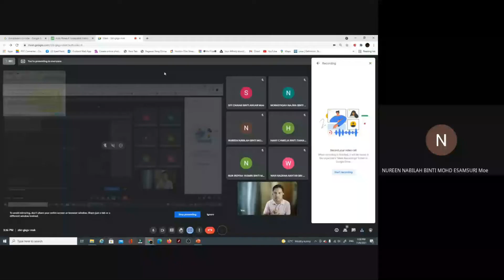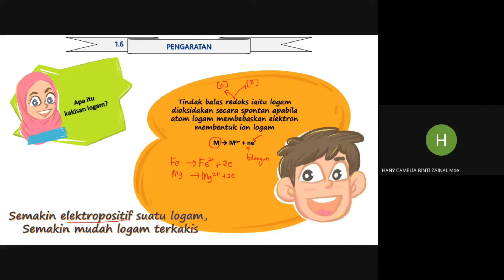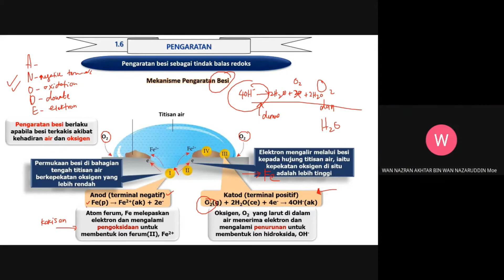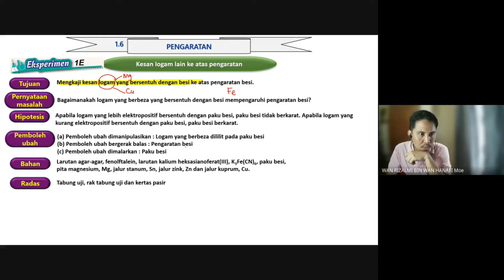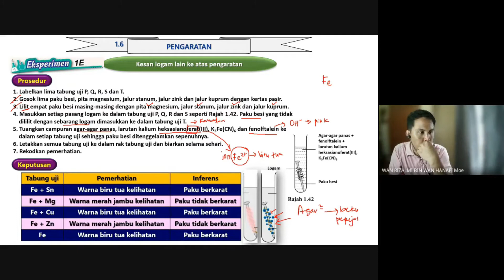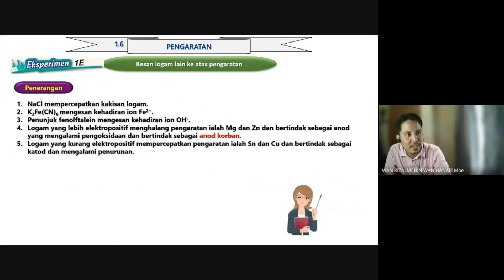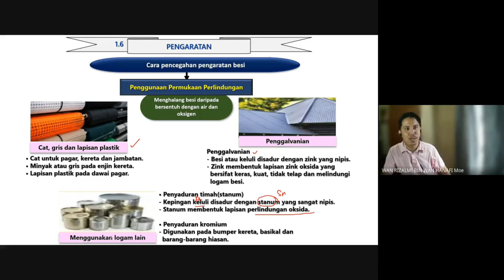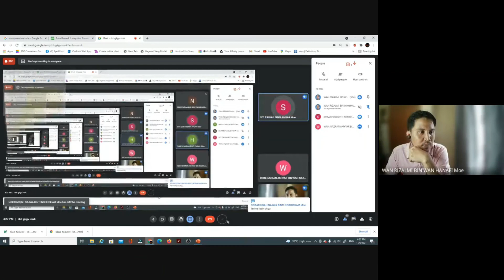Redoks Pengaratan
Kakisan Sebagai Tindak Balas Redoks

Kakisan logam = logam kehilangan elektronnya untuk membentuk ion positif.

Contoh
Kakisan besi (ferum)
Fe → Fe2+ + 2e

Kakisan Magnesium
Mg → Mg2+ + 2e

Semakin tinggi kedudukan logam dalam siri elektrokimia, semakin elektropositif (reaktif) logam itu.
Logam mempunyai kecenderungan yang lebih besar untuk melepaskan elektron untuk membentuk ion logam, iaitu logam lebih mudah terkakis.

Sebagai contoh, logam magnesium logam lebih mudah terkakis berbanding dengan kuprum kerana magnesium lebih elektroposif daripada tembaga.

Kakisan logam adalah tindak balas redoks kerana logam kehilangan elektron kepada oksigen dan air (yang bertindak sebagai agen pengoksidaan untuk menerima elektron).

Kakisan besi juga dipanggil berkarat.
Fe (s) → Fe2+ (aq) + 2e

Pengaratan besi hanya boleh berlaku jika kedua-dua oksigen dan air hadir.

Pengaratan Besi

Semasa pengaratan besi, besi bertindak sebagai agen penurunan manakala gas oksigen sebagai agen pengoksidaan.

Apabila permukaan besi terdedah kepada titisan air, pusat titisan air mengalami proses pengoksidaan dan bertindak sebagai anod.

Pinggir titisan air mengalami proses penurunan dan bertindakan sebagai katod. (Pinggir titisan air bertindak sebagai katod kerana kepekatan oksigen yang terlarut lebih tinggi di pinggir titisan air daripada di bahagian tengah.)

Di anod, besi logam mengalami pengoksidaan dan membentuk ion besi (II) dengan kehilangan elektron.
Fe → Fe2+ + 2e

Elektron yang bebas mengalir ke anod melalui logam besi ke kawasan katod di mana oksigen melarut dalam air dan menerima elektron untuk membentuk ion hidroksida.
O2 + 2H2O + 4e → 4OH–

Ion besi (II) kemudiannya bergabung dengan ion hidroksida untuk membentuk ferum(II) hidroksida.
Fe2+ + OH- → Fe(OH)2

Ferum(II) hidroksida kemudian dioksidakan oleh oksigen untuk membentuk ferum(III) hidroksida.
4Fe(OH)2 + 2H2O + O2 → 4Fe(OH)3

Ferum(III) hidroksida kemudian diuraikan untuk membentuk ferum(III) oksida terhidrat, Fe2O3 • xH2O oleh oksigen di udara.
4Fe(OH)3 → Fe2O3•xH2O

Ferum(III) oksida terhidrat berwarna perang dan dikenali sebagai karat.
Persamaan keseluruhan untuk pengaratan besi adalah
4Fe + 3O2 +2xH2O → 2Fe2O3•xH2O